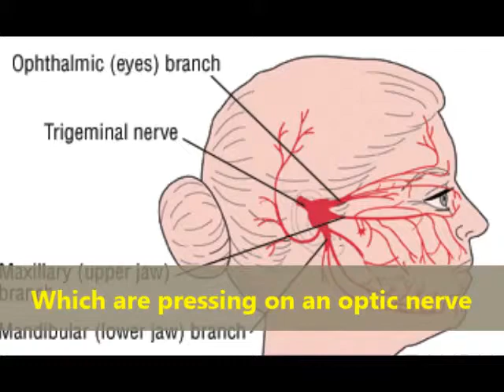The Blue Lenses & Other Stories, by Daphne du Maurier (MPL Book Trailer 200A) (Version #1)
Mooresville Public Library (Mooresville, Indiana) presents version one of its book trailer featuring "The Blue Lenses" and other short stories by Daphne du Maurier.